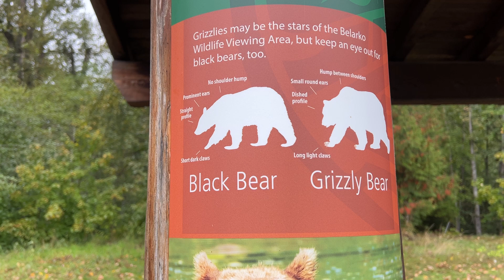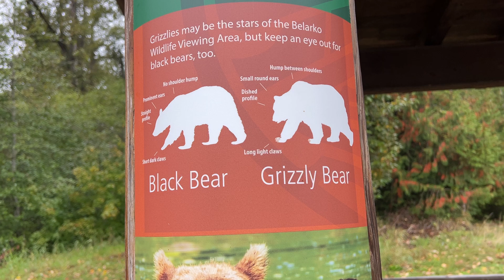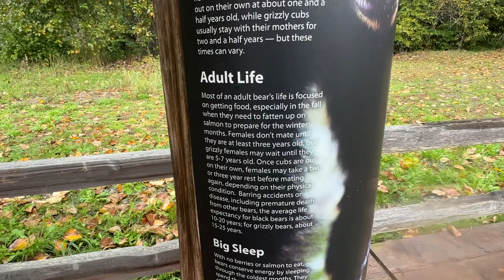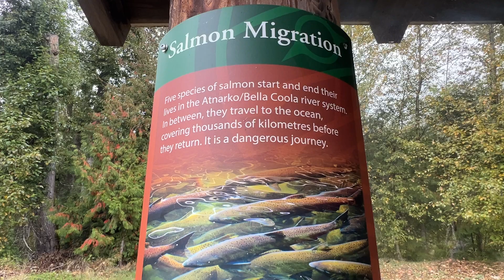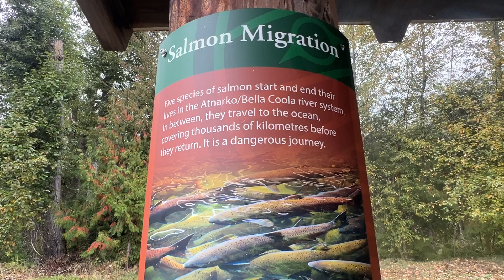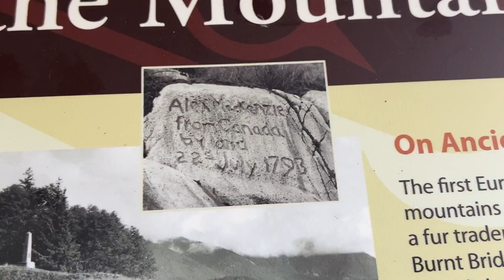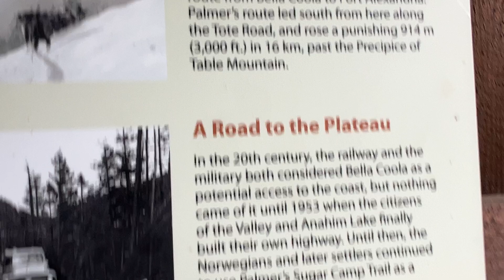The real Alexander Mackenzie rock, snapping bear fence and a blue river rafting experience all at